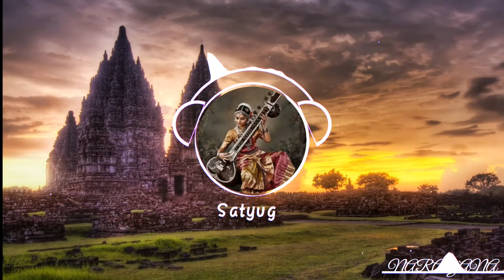Narayana-Satyug | Indian 808 | (Official music)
😊 If you like this video even 0.0001%then like it
⭐ if you have any question or any doubts you can join any of these👇

⭐tool's 🔪🔨🔧

  ◆Kinemaster
made by phone-Realme Narzo 30

                        Nocopyrightmusic